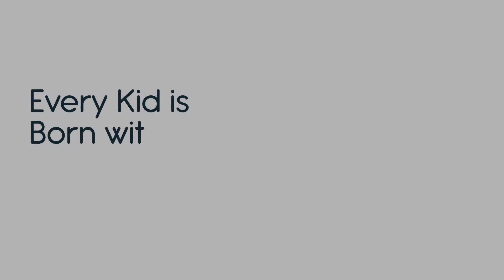Classminds Spellathon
Classminds is a global collaborative platform for students to enrich their talents and skills. The vision is to revolutionize the way students learn and spread the joy of learning. Classminds is an EdTech startup founded by twins Harpith & Harpita.

Classminds Spellathon is an innovative online Spell Bee competition for students! Explore the joy of learning of words and enrich your English vocabulary! Remember, this is not merely a competition, but a fantastic collaborative learning experience for students!

Registrations open now!